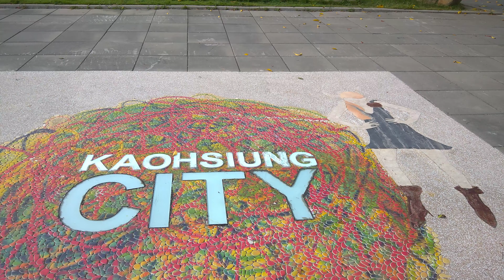Microsoft Lumia 950 XL 4K Video Test 高雄中央公園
拍攝：Microsoft Lumia 950 XL
專輯 - 英雄伝説 閃の軌跡 オリジナルサウンドトラック Disc 2